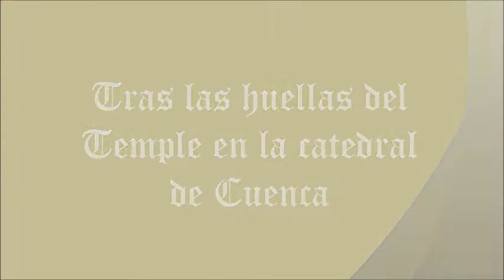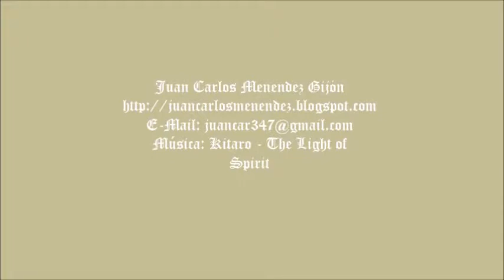TRAS LAS HUELLAS DE LOS TEMPLARIOS EN LA CATEDRAL DE CUENCA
Cuenca y su magnífica catedral, recuerdan en ciertas claves, la importancia de los caballeros del Temple en la zona. Una catedral, de estilo franco, que todavía conserva numerosos misterios relacionados con ellos.